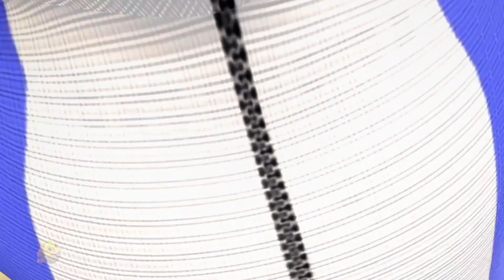Baby Shark Nursery Rhymes, मजेदार हिंदी कार्टून, Collection of Baby Songs and Preschool Songs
Dive into the ocean of joy and laughter with our delightful collection of baby shark songs! Watch your little ones sing, dance, and giggle along with their favorite baby shark family.